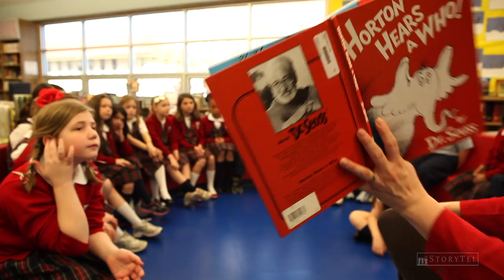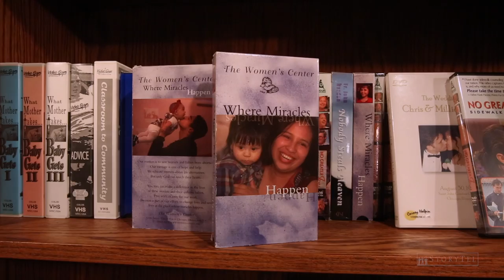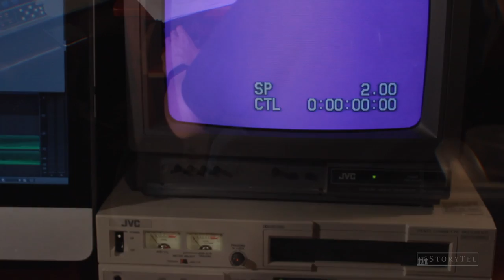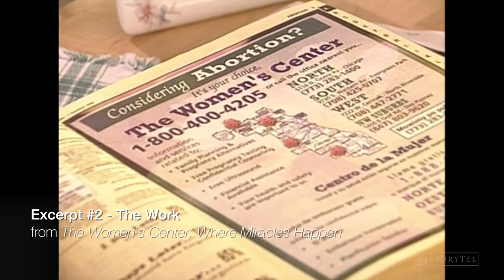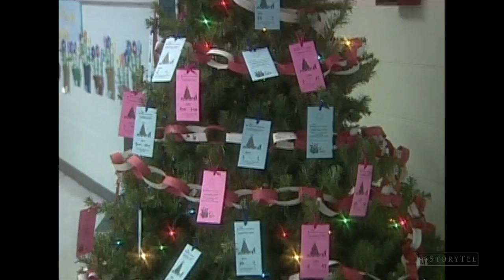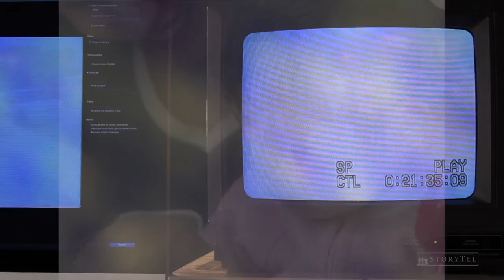On Assignment Magazine: Holiday Edition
On Assignment Magazine is an on-the-road TV series investigating stories of hope around the country, stories of ordinary people answering God’s call to restore the sacred.